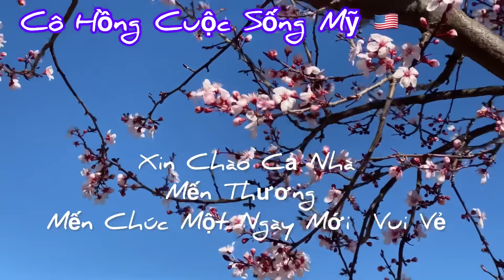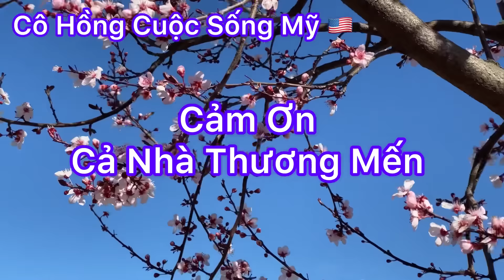Vlog 680: Giá Nhà Triệu Đô Mua Liền 3 Ngày Khu Nhà Cô Hồng Miền Bắc California Thành Phố Gilroy